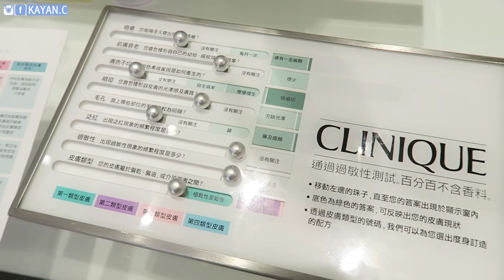SKIN CARE 好物推介．素顏也要足夠漂亮 ! ! kayan.c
Product Mentioned:

CLINIQUE Liquid Facial Soap 洗面液

CLINIQUE Clarifying Lotion Twice a day Exfoliator 溫和潔膚水

CLINIQUE Dramatically Different Moisturizing Lotion+ 特效潤膚露